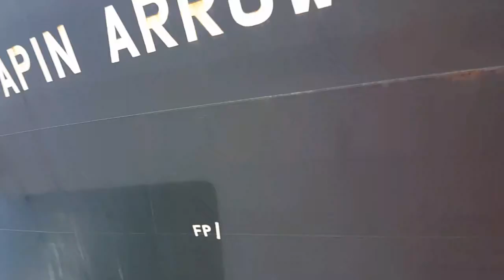Desatraque M/V Japin Arrow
Desatraque del puerto de vigo